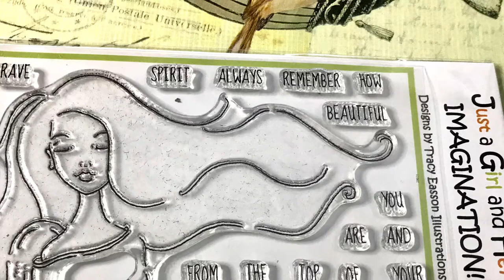Acrylic painting on fabric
Here is another one of Tracy Easson stamps, from her stamp range, Just a girl and her imagination. I have used acrylic paint on calico fabric.